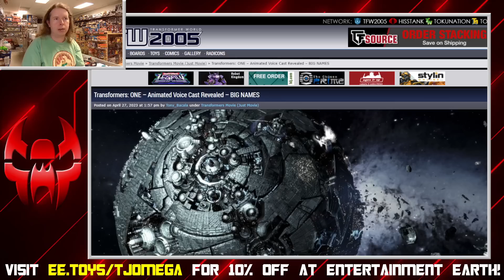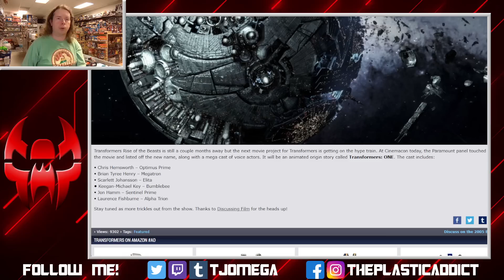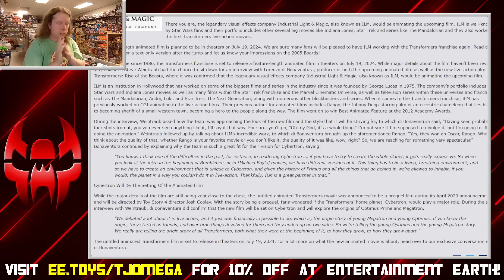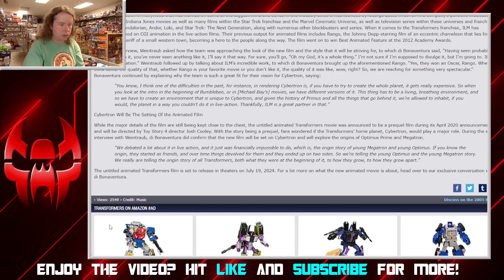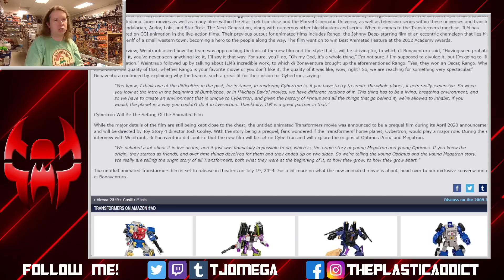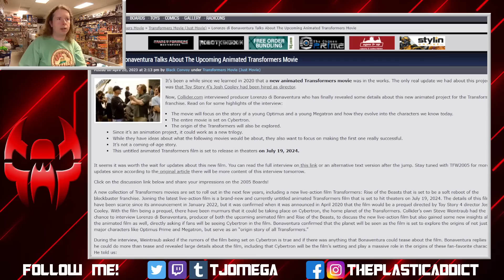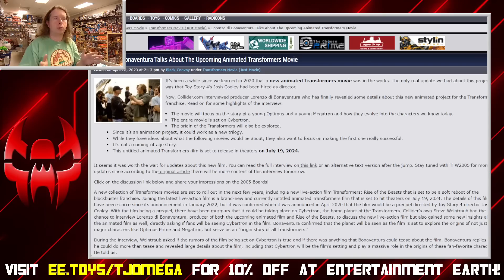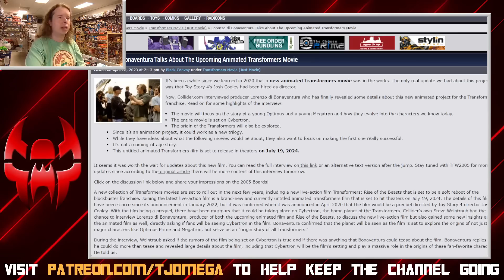Transformers ONE Animated Movie Announced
Oh hey, ANOTHER movie to talk about